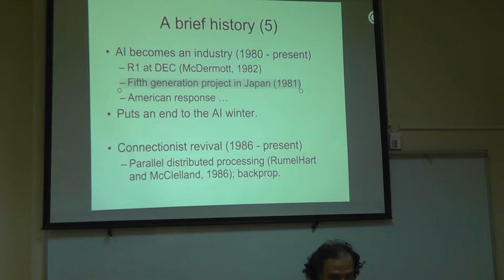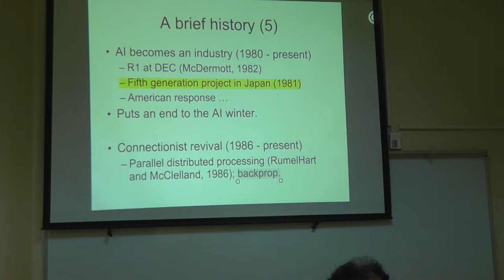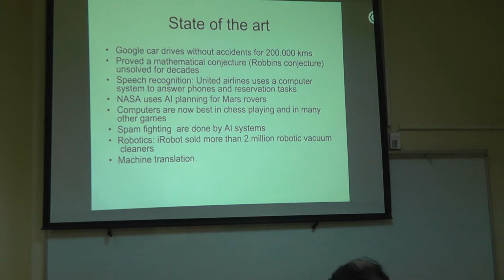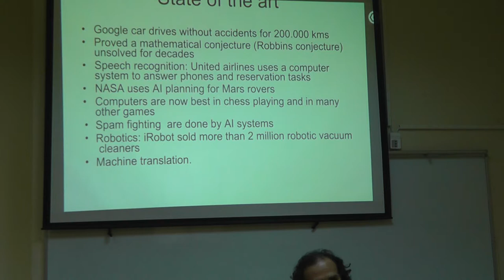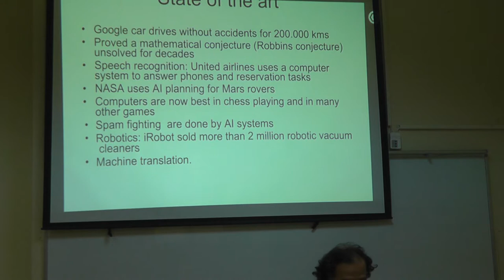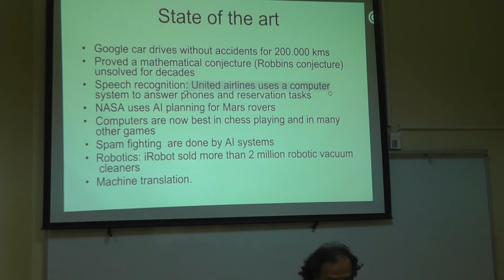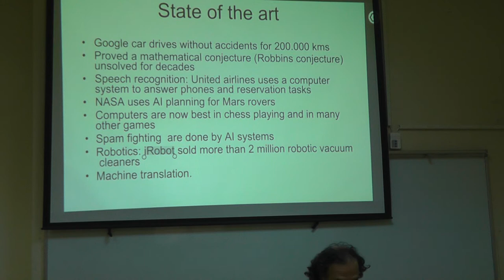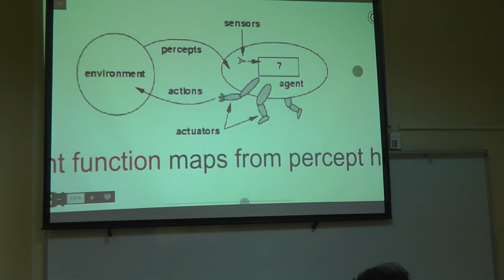2015 Spring GTU CSE 603 Lecture 01 00002